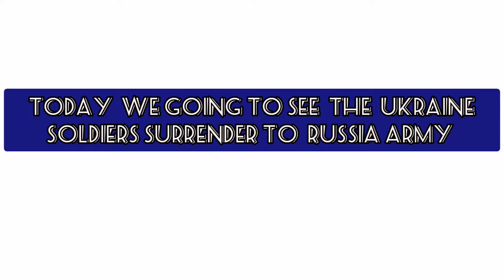Ukraine soldiers surrender to Russia army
Russia says another 694 ukraine soldiers surrender at Mariupol’s enclosed Azovstal factory within the past day, transferral the overall range near to 1,000. The Russian defence ministry same 29 of the troopers were wounded.